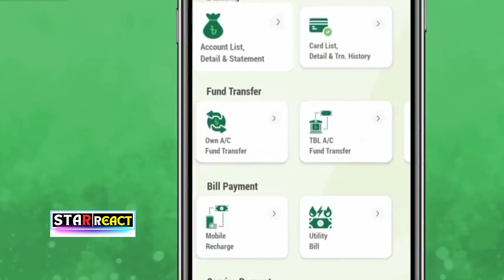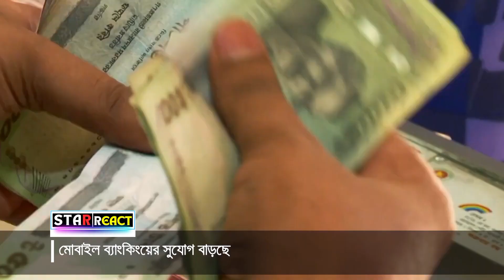মোবাইল ব্যাংকিং অর্থনীতিতে ব্যাপক পরিবর্তন এনেছে